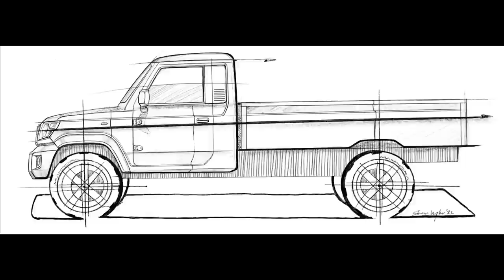NEW MAHINDRA BOLERO MAXX PICKUP 2022 | Price Mileage Specifications 🔥🔥🔥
In today's video we will talk about the newly launched Mahindra Bolero Maxx Pickup

Quick Specs:
Engine : 4 Cylinders Inline, 65 HP Power, 195 Nm Torque
Payload : 1300 KG (1.3 Ton)
Cargo Tray : 2500 x 1700 mm (8.2 x 5.57 feet)

TruckTalks Official